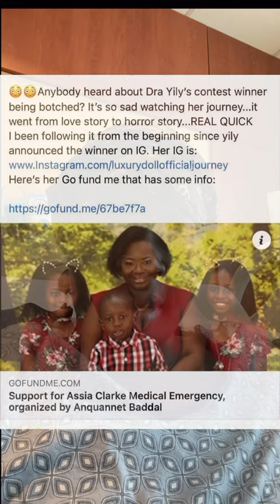PLASTIC SURGERY GONE WRONG BOTCHED IN DOMINICAN REPUBLIC BY A TOP PLASTIC SURGEON PART ONE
Contest Winner Botched in Dominican Republic by A Top Plastic Surgeon

This video was recorded & posted March 12, 2021

Contestant Winner Botched had surgery 02/04/2021 with Dra. Yily de los santos. Dr Yily de los santos performed Tummy Tuck, Lipo 360 and BBL